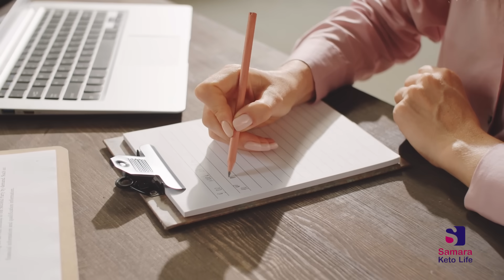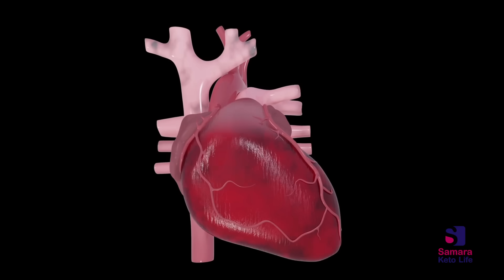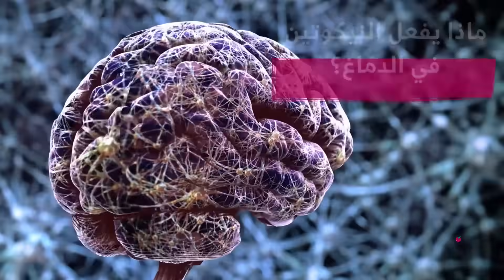تغييرات خطيرة في جسمك عند الاقلاع عن التدخين نهائيا لمدة 30 يوم | ادمان التدخين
اذا كنت مدخن فيجب ان تشاهد الفيديو فورا, لا توقف السجائر اذا كنت عليها مدمنا. لكن أن كنت تستتطيع التفكير بدون تشويش مع ادراك لفوائد الاقلاع ... فكرا وتعلم قبل ان تغامر بالتوقف...
لحظة بلحظة تتغير انسجتك ودماغك و رئتيك... تتوسع الشعب الهوائية و تنخفض مقاومة الانسولين و يتحسن النوم وترجع بالزمن الى الوراء 20 سنة على الاقل. قوة ونشاط وجاذبية وذكاء ورائحة فم عطرة عند الاقلاع عن السجائر و لسا الخير قادم كما في الفيديو .

سؤال الحلقة :
 ماذا يحدث عند ايقاف السجائر ل30يوم؟؟

مصادر الحلقة
التدخين: ماذا يحدث عند الإقلاع عن التدخين فجأة؟

محتوى الحلقة

0:00 - مرحبا وكيف الحال ومحتوى الحلقة
2:18 - هل الاقلاع عن التدخين سهل
2:55 - ماذا يحدث عند ايقاف التدخين لسنة كاملة
3:10 - بعد ساعة من ترك التدخين
4:03 - بعد ساعتين من منع التدخين
4:46 - بعد 8 ساعات من الاقلاع عن التدخين
5:47 - بعد يوم من ايقاف التدخين
6:30 - بعد يومين من ايقاف السجائر
7:30 - ثلاثة ايام بدون تدخين
8:30 - اسبوعين بلا دخان
9:54 - متى تظهر اضرا التدخين
10:16 - شهر بدون تدخين
11:30 -ثلاثة إلى ستة شهور بدون تدخين
12:43 - عند ايقاف السجائر السنوي (سنة بدون تدخين)
14:18 - ماذا يفعل النيكوتين في دماغك
14:49 - مشروب لترك التدخين و تنظيف الرئة
16:00 - سؤال ونهاية الحلقة